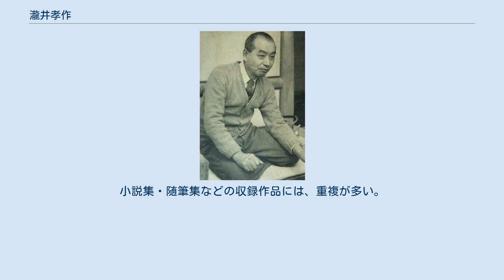瀧井孝作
瀧井 孝作（たきい こうさく、1894年（明治27年）4月4日 - 1984年（昭和59年）11月21日）は、日本の小説家、俳人、編集者。
文化功労者。
俳号は折柴。
 初め俳句を河東碧梧桐に師事し、新傾向俳句運動に携わったが、作家に転じ、私小説・リアリズム小説を執筆。
小説を芥川龍之介、志賀直哉に兄事した。
特に恋愛小説の傑作と称された『無限抱擁』で知られる。
 岐阜県大野郡高山町馬場通（現在の高山市大門町）に、新三郎 - ゆきの次男として生まれた。
新三郎は名人と言われる指物師であった。
 1900年（明治33年）6歳、高山尋常小学校へ入学。
1906年、母ゆき没。
町の魚問屋に丁稚奉公し、1908年、店の隣りの青年に俳句を教わった。
1909年、全国俳句行脚で来た河東碧梧桐に認められ、句誌への投稿を始めた。
号は『折柴』（読みは初めは『おりしば』であったが、碧梧桐の勧めで『せっさい』と読ませるよう改めた）。
1913年には最初の小説『息』を投稿し、荻原井泉水にも認められた。
 1914年（大正3年）20歳、東京市神田区（現在の千代田区内）の特許事務所へ転じ、碧梧桐、中塚一碧楼、大須賀乙字らと句作し、小説『夜の鳥』を新聞連載した。
1915年碧梧桐が創めた句誌『海紅』の編集を手伝う。
1917年から碧梧桐・中村不折らの六朝書道研究誌『竜眠』の編集に当たり、この書道と、碧梧桐の影響下に鑑賞した能を文学の糧とした。
1919年時事新報の文芸部記者として芥川龍之介を知った。
吉原にいたことのある榎本りんと結婚した。
翌年「改造」の文芸欄担当記者として志賀直哉を知り、「暗夜行路」を改造に貰った。
 1921年（大正10年）27歳、勤めをやめ、のちに『無限抱擁』にまとまる小説の雑誌掲載を始めた。
翌1922年、そのヒロインのりんが亡くなった。
志賀直哉に誘われ、志賀の住む我孫子へ移った。
家族のように扱われ、毎日の夕食に招かれるほどであった。
 1923年（大正12年）29歳、志賀の引っ越しを追って、京都へ移った。
志賀夫妻の媒酌により、篠崎リンと志賀邸で、挙式結婚した。
リンは志賀の我孫子時代に産婆として出入りし、京都では志賀夫人の看護婦兼家政婦として、志賀邸に住み込んでいた。
翌年長女を得た。
芥川の弟子と目され、小島政二郎・佐佐木茂索・南部修太郎とともに「龍門の四天王」と呼ばれたこともある。
 1925年（大正14年）31歳、志賀を追って、奈良へ移った。
京都、奈良では、寺社・博物館・古式の年中行事などから、古典文学を学んだ。
1927年、芥川の葬儀に上京した。
『無限抱擁』を出版した。
 1930年（昭和5年）36歳、八王子市へ移った。
故郷の町でリンは産婆を開業し、家計を助けた。
1932年、釣りを始めた。
1935年、創設された芥川賞の選考委員となった。
1936年、高山に一人暮らしであった父、新三郎没。
1937年、河東碧梧桐没。
この年まで『海紅』誌への寄稿を続けた。
 1938年（昭和13年）44歳、内閣情報部の要請で武漢作戦に従軍し、その報告を新聞に載せた。
1939年から1946年まで小説を書かなかった。
1941年から1944年まで、陸軍航空本部の嘱託として電報を閲覧した。
1945年（昭和20年）8月1日の八王子空襲の時、自宅はエレクトロン焼夷弾を消して焼け残った。
 1941年（昭和16年）8月に日本精神道場で行なわれた大政翼賛会主催の第一回特別修練会に、中村武羅夫、横光利一らと共に参加。
 1950年（昭和25年）56歳、文壇俳句会が復活し、毎月出席した。
風俗もの、情痴ものが量産される趨勢に背き、『風景小説』を書き始めた。
1953年 - 1957年、志賀直哉夫妻と小旅行する会に同行した。
1954年、将棋二段を免許された（1956年三段、1960年四段、1974年六段）。
また日本将棋連盟では、プロ・アマ問わず段位免状には瀧井の文面を使用している。
また鮎釣りにも励んだ。
 1959年（昭和34年）65歳、日本芸術院会員となった。
1961年、編纂に当たった『小沢碧童句集』が読売文学賞を受けた。
1969年（昭和44年） 74歳、短篇集『野趣』が、読売文学賞を受けた。
1969年、勲三等瑞宝章を受けた。
長編『俳人仲間』に着手した。
 1971年（昭...